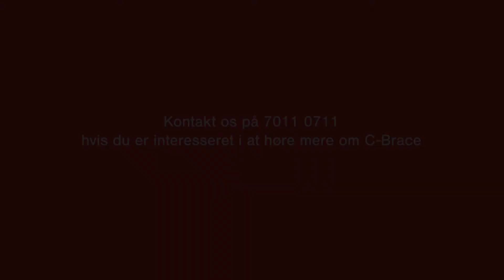C-Brace 2.0 præsenteret her af aut. bandagist Martin Stisen.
C-Brace er verdens første mekatroniske stå- og svingfasekontrollede ortose-system (SSCO®), der på unik vis styrer både stå- og svingfasen hydraulisk med en mikroprocessorsensor. C-Bracen støtter brugeren i hele gangfasen og tilpasser sig kontinuerligt hverdagssituationer, blandt andet kan den understøtte brugeren under navigering på skråninger, gang i ujævnt terræn, ved trappegang og ved eksempelvis den belastning, der opstår i sætte/rejse sig-situationer.

C-Brace is the world's first mechatronic standing and swing phase controlled orthosis system (SSCO®) that uniquely controls both the standing and swing phase hydraulically with a microprocessor sensor. The C-Bracen supports the user throughout the walk phase and adapts continuously to everyday situations. For example supporting the user when climbing stairs, or walking in on uneven terrain.